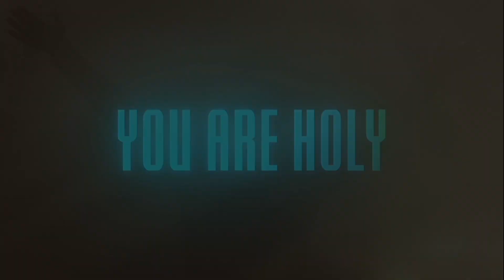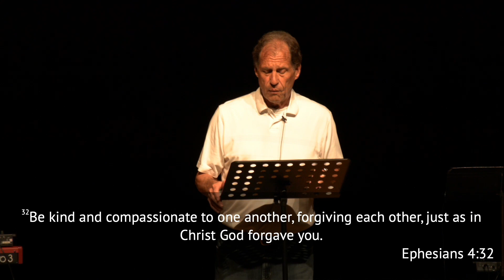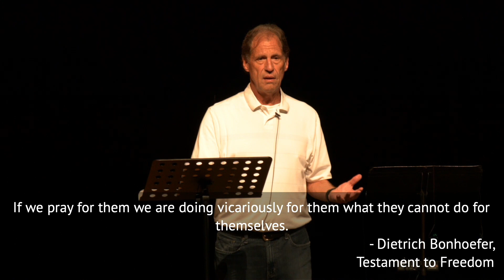6/12/2022 | Pastor Kim May | Colossians - Forebear & Forgive